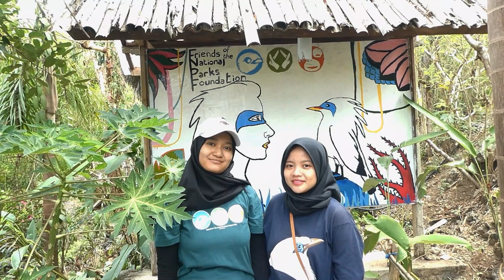FNPF 25th Silver Anniversary | FNPF Indonesia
Friends of the National Parks Foundation would like to say thank you so much for the support and help so we can reach this 25th anniversary. we cannot get all of our achievements without your support.